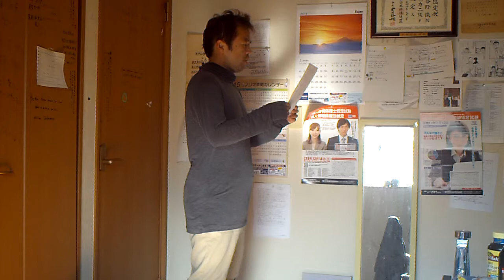2015年２月２０日・詩吟『漫述』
次回の大会に向けて練習中です。